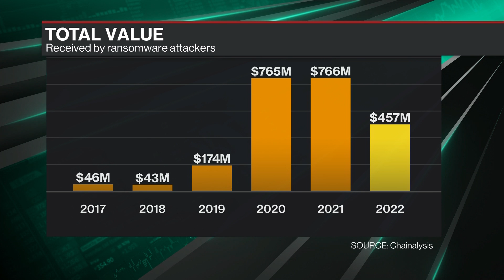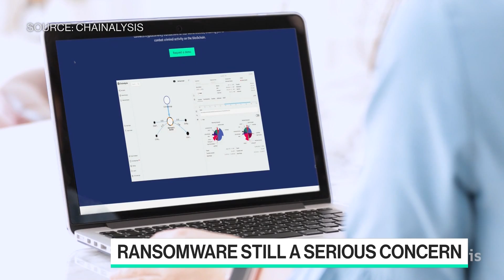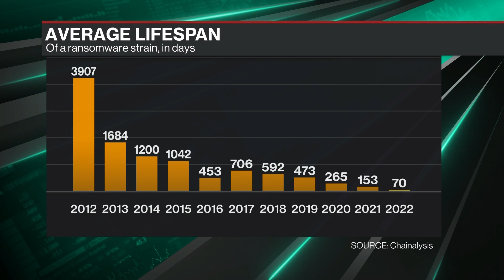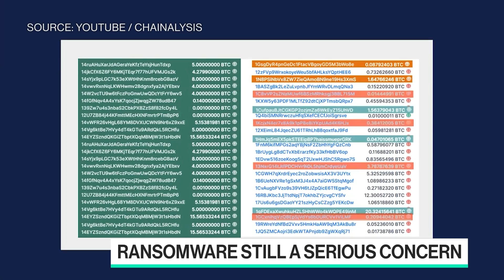Fewer Companies Are Paying Ransoms to Hackers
Chainalysis Head of cyber threat intelligence Jackie Koven joins Caroline Hyde and Ed Ludlow to discuss the company's latest report showing that fewer companies that are infected with ransomware are coughing up extortion payments demanded by hackers.